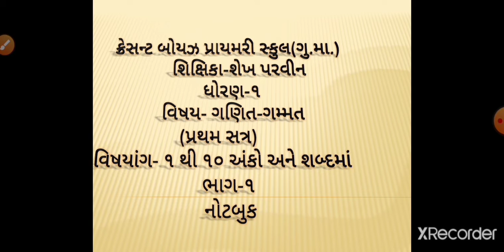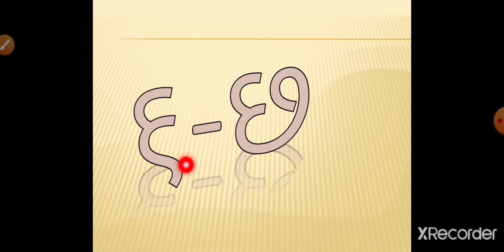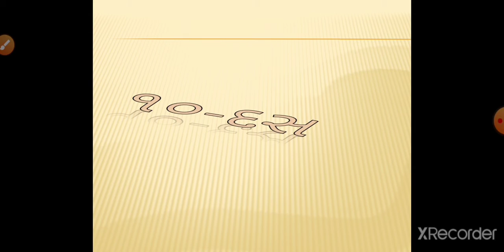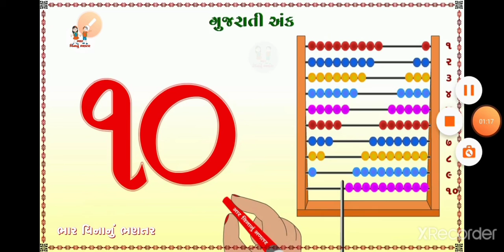13) std-1 sem-1 ૧ થી ૧૦ અંકો અને શબ્દોમાં part-1 notbook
this Vedeo is created by Shaikh Parvin